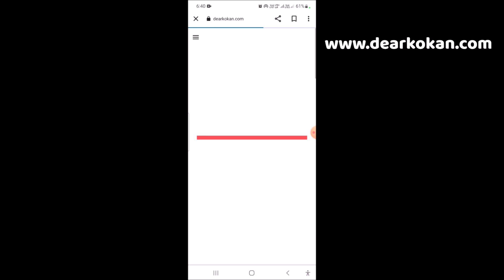सावर्डे, दहिवली बुद्रुक, ६०० SQFT घर आणि २८ गुंठा, Rs.१,७८,५७१/- गुंठा, 📞सुहास 7977400143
⛱️ गाव : दहिवली बुद्रुक
⛱️ तालुका : चिपळूण.
⛱️ जिल्हा :  रत्नागिरी.
⛱️ जागा :  ६०० SQFT घर आणि २८ गुंठा
⛱️ किंमत : Rs.१,७८,५७१/- प्रति गुंठा  Negotiable.